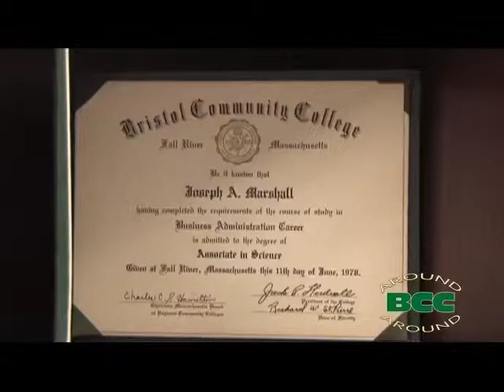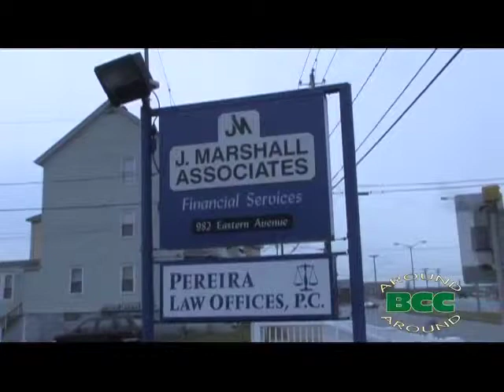BCC Alumni- Joe and Joanne Marshall